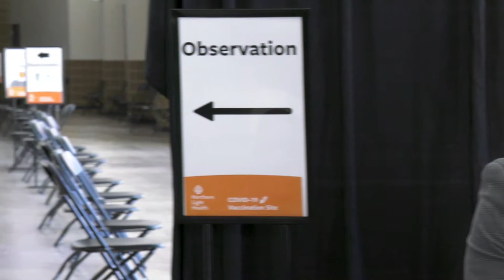Press Briefing March 3, 2021| Northern Light Health